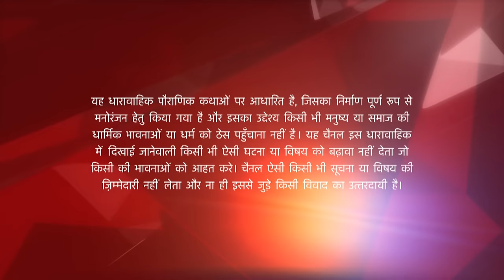सिया के राम | Best Scenes Of Ram and Laxman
Urmila leti hain ijajat Ram, Laxman se madad lene ki jheel se neel kamal lane ke liye. Jheel ke andar se Urmila ke samne aa jata hai veshaila saamp, par Laxman karte hain raksha Urmila ki.